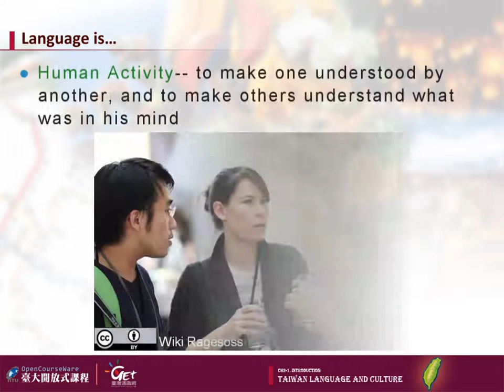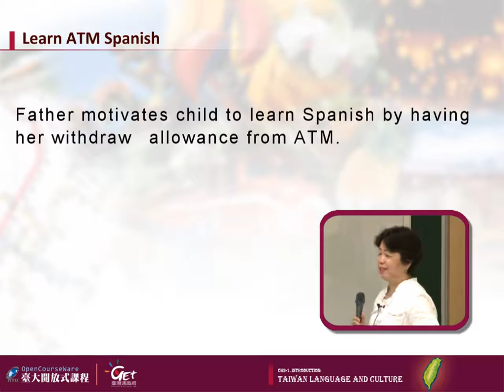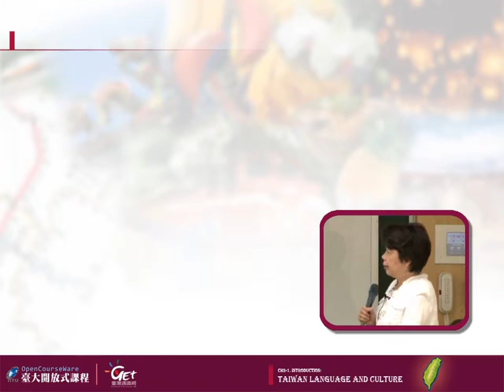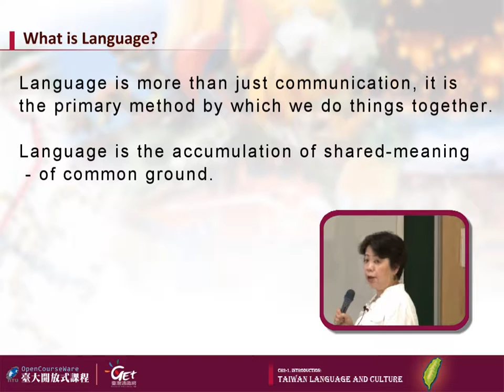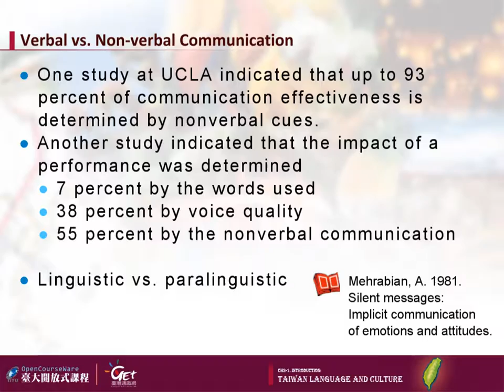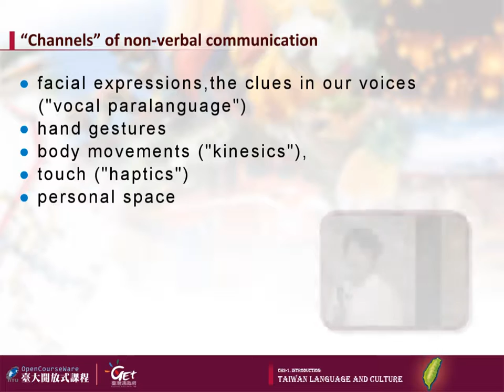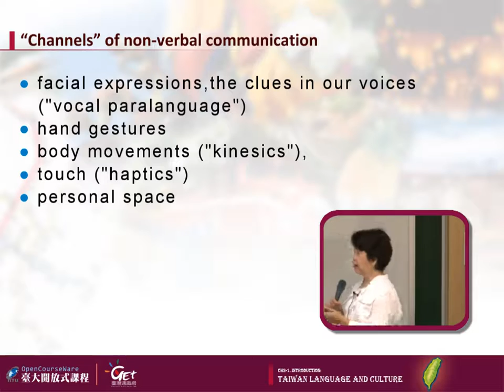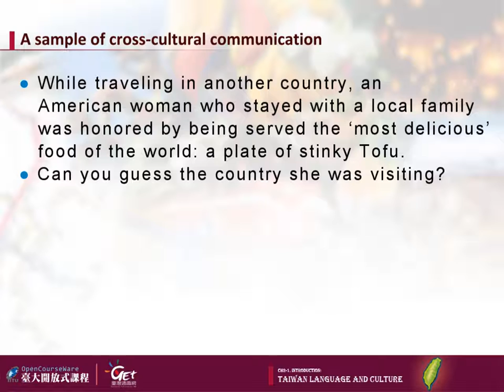臺灣的語言與文化 Languages in Taiwan CH 2-1. ON LANGUAGE / I-WEN SU